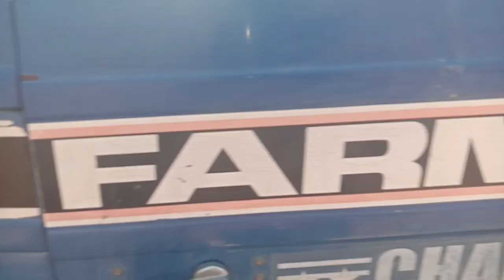harsh swami ka first vlog hai and subscribe 🙏 my first blog